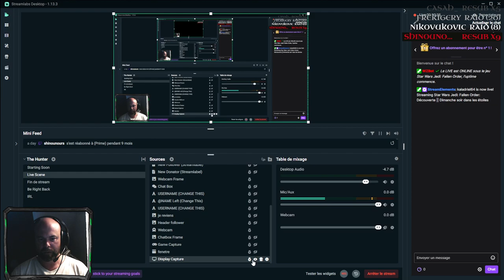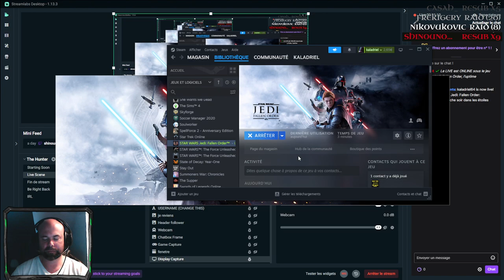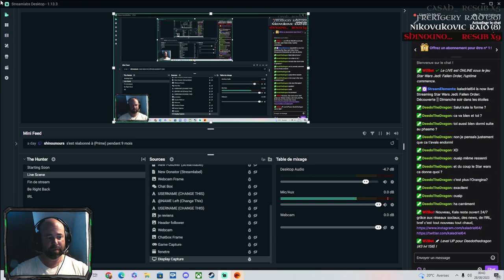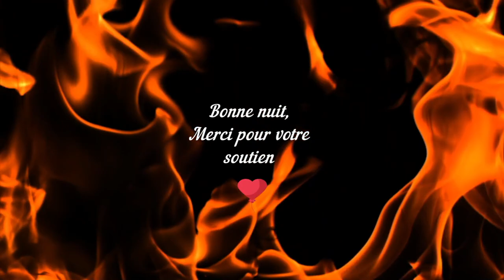Découverte || Star Wars Jedi: Fallen Order || Dimanche soir dans les étoiles